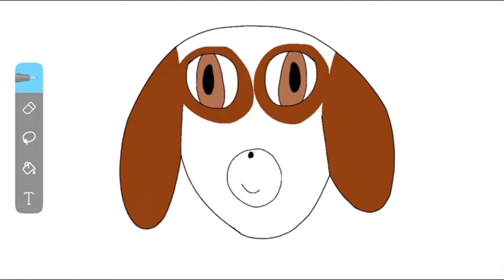התחלפנו בערוצים?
לא באמת התחלפנו